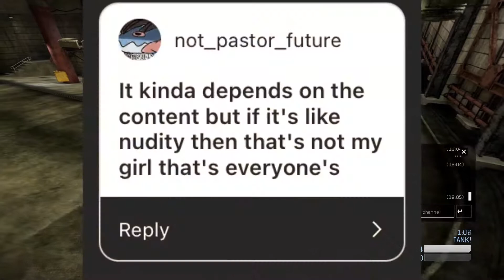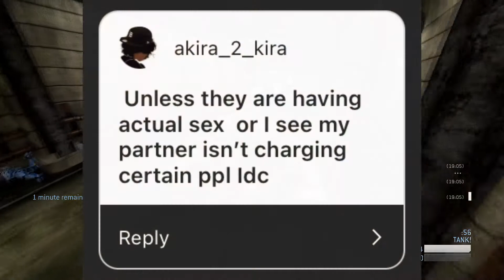Would You Date an OnlyFans Model?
Enter the Vigilante Hangout!

We are an active community server, made just for hanging out and having a good time!

Join to share memes, make friends, discuss music and games, advertise, and more!
We are open to any and all of your feedback!

Follow our server rules and you’ll fit right in!

Server Features:
Division Based Ranking
Daily Stages
Community Participation in YouTube and Twitch
Movie Nights
Spaces for Advertising

Come join our Gang, it won’t be long until we’ve taken over.